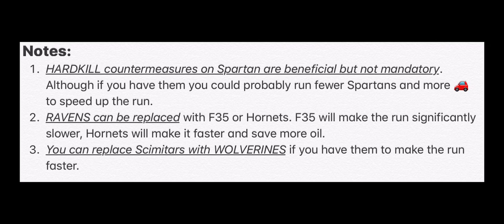CONTROLLED BURN 18k AI-friendly Strategy (lvl 70)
Spartans = maxed w/ Stormkill anti-missile countermeasures & rocket pods.
Scimitars = maxed exceptboth secondaries are lv1, mk1. The secondaries are actually great but I was an idiot back when I Scims were still my best unit lol.

Time = 1min30 - 2min
^You may be able to get these even lower with fully-maxed Scims or Wolverines.

18,000-pt base is also "level 70".